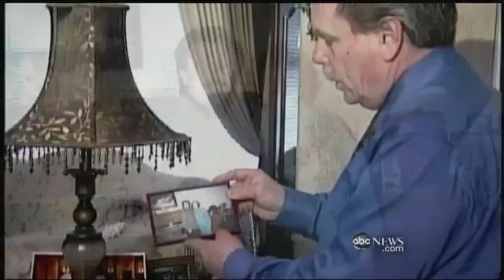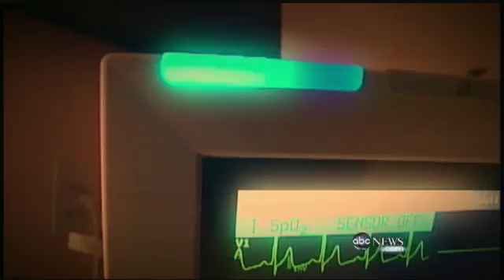Drug-Resistant Bacterium Can Kill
An antibiotic-resistant superbug spread through California health facilities.